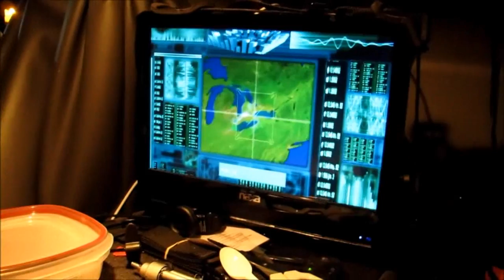Big Rig Talk Trucking V-log Trip 17 Day 6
Cameras I Use: Canon G12 & GoPro Hero2

I drive a 2013 International ProStar Eagle Plus & I work for Celadon Canada

You Can Send Fan Mail To:
Jerry Ott
Orleans, ON
K1C-7H4
Canada